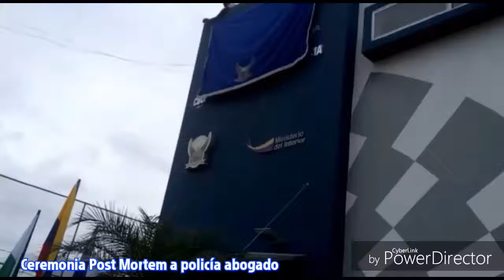Ceremonia Post Mortem a un policía héroe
Desde este martes la Unidad de Policia Comunitaria del sector Tolita #1 en Esmeraldas, lleva el nombre del Cabo Winston Reyes Valencia, que murió junto a dos de sus compañeros en el cumplimiento de un operativo cuando se viró la canoa en el río cerca a Chura - Viche en el cantón Quinindé, el pasado noviembre.

A la Ceremonia de Ascenso y Condecoración Post Mortem denominada 'Al Valor', asistieron familiares del fallecido. Su padre Misael Reyes visiblemente afectado trató de contener las lágrimas para expresar el orgullo por su hijo, que falleció en medio de su tarea al salvar la vida de otros pero no la de sí mismo.

Dejó dos hijos menores de edad.

Mientras al Cbop Germán Obregón se lo homenajeará en Quinindé.

Todos despedidos como héroes de la Patria y con honores de los altos mandos de la Policía Nacional del Ecuador.

Noticias Al Instante Esmeraldas
Imágenes Fabricio Alvarado